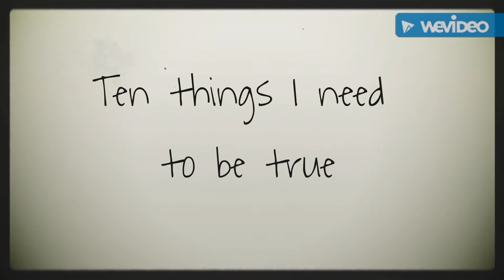Ten things I know to be true